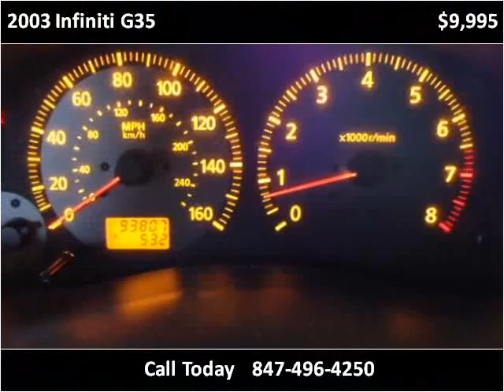2003 Infiniti G35 Used Cars Palatine,Wheeling,Arlington Heig